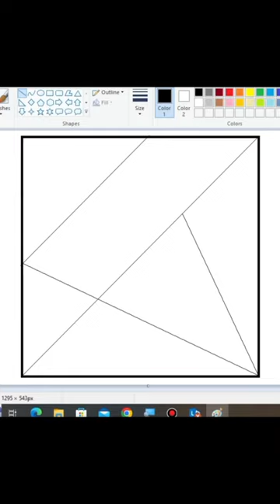How to draw Tile Design in MS Paint 🎨drawing